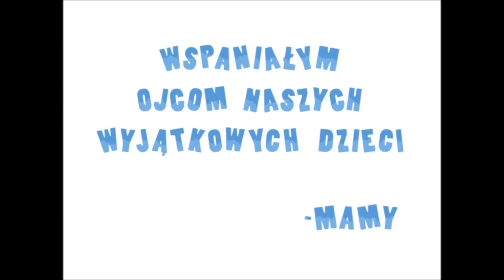Super Tata. Po ilu sekundach się wzruszysz?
Wszystkie dzieci z filmu są nieuleczalnie chore, niepełnosprawne, bardzo kochane i wyjątkowe. Chcesz poznać Ich losy? Pomóc? Obejrzyj pełną galerię zdjęć Super Tatusiów.

Autorki: Katarzyna Więsak i Justyna Zakrocka.
Muzyka udostępniona za zgodą i aprobatą autora: Arka Noego - Najlepszy na świecie.